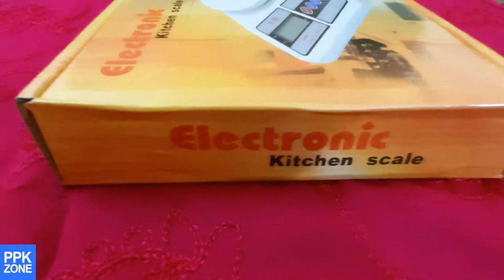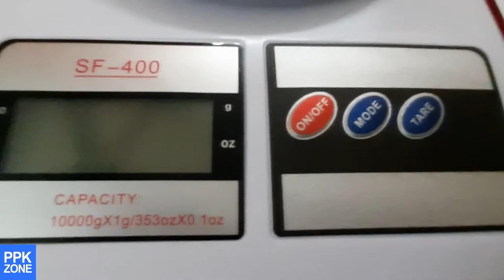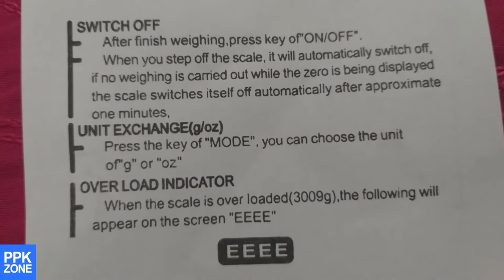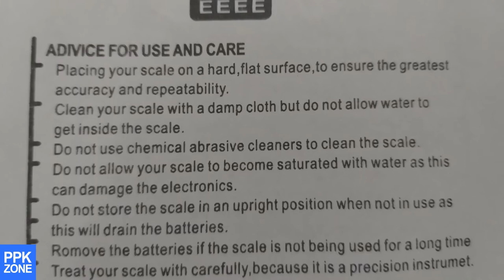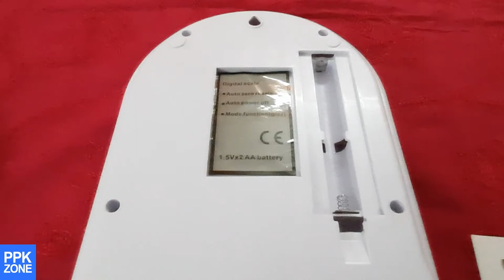Electronic Weighing Machine for Home | Electronic Weighing Scale | Electronic Weighing Balance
Easy and accurate electronic weighing scale for home use.. Electronic Weighing Machine.. Simple and precise Electronic Weighing Balance.. Capacity: Can weigh upto 10 Kg..